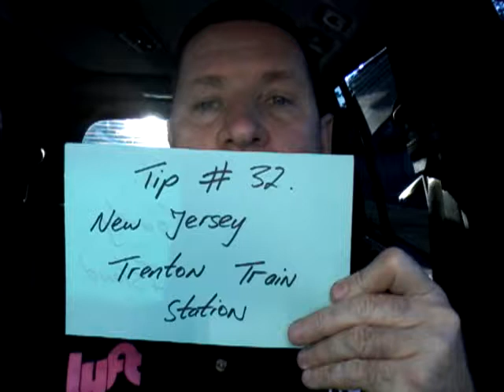Uber and Lyft Tip #32 New Jersey is Trenton Train Station. Share your feedback.